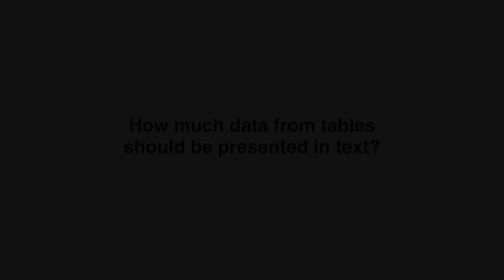테이블에 있는 데이터 내용을 논문에 얼마나 다시 글로 설명해야 할까요?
이 2분짜리 비디오에서 Bruce Dancik은 테이블과 그림에 포함된 데이터 중 어떤 부분을 논문에서 글로 다시 설명해야 하는지, 어떤 부분을 독자가 추정할 수 있도록 남겨두어야 할지에 대해 설명하고 있습니다. 또한 논문패키지의 일부로 원고와 함께 제출되는 추가정보로 데이터를 제출하는 방법에 대해서도 집중적으로 설명하고 있습니다.

이 비디오는 Donald Samulack, Cactus Communications의 미국사장이 NRC Research Press / Canadian Science Publishing의 편집장인 Bruce P. Dancik 알버타 대학 교수와 2011 년 4 월 29 일부터 5 월 3 일까지 볼티모어 (Baltimore) 메릴랜드주에서 개최된 제 54 차 과학편집위원회회의에서 인터뷰한 내용입니다.